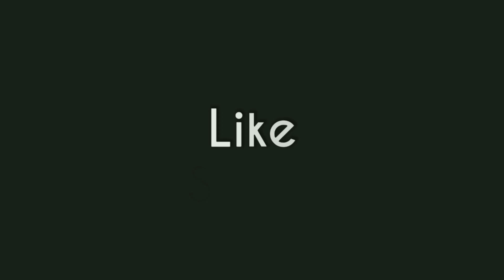Rui Kalia Recipe | Rui Macher Kalia Ranna | Rui Macher Kalia Recipe in Bengali | Rohu Fish Curry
Hi my dear, happy to have you on trina tunes. In this video I have shown you a simple rui kalia recipe, a home style rui kalia recipe ,
in english it is called rohu fish kalia, a quick and easy to make fish curry recipe, a special masala fish curry. through this video of trina tunes, you will learn how to make fish curry,
or bengali fish curry recipe.
This bengali fish curry is a popular wedding menu, in bengali we call it rui macher kalia.